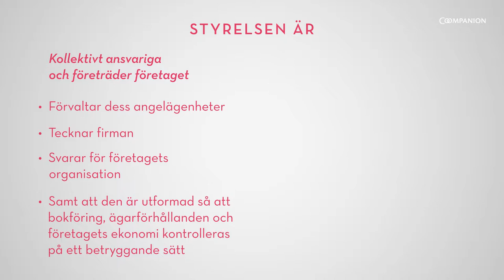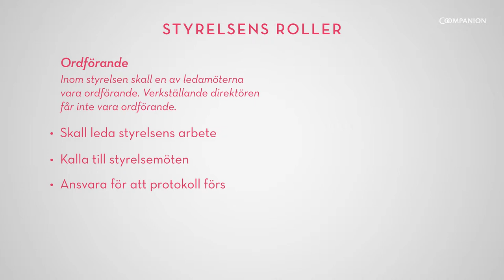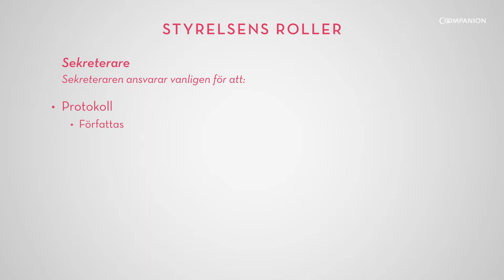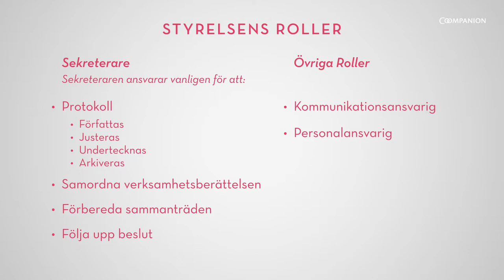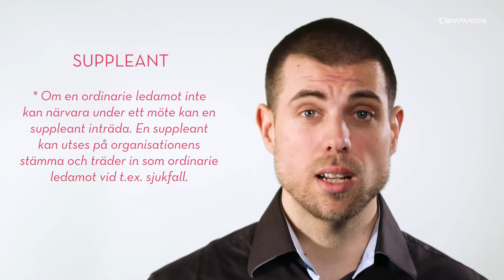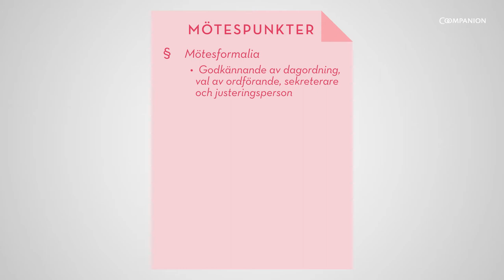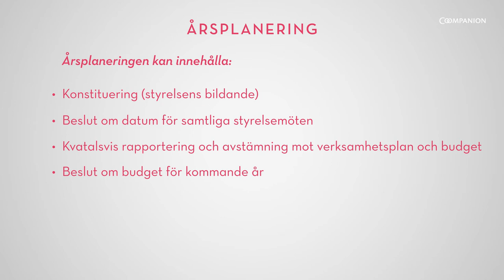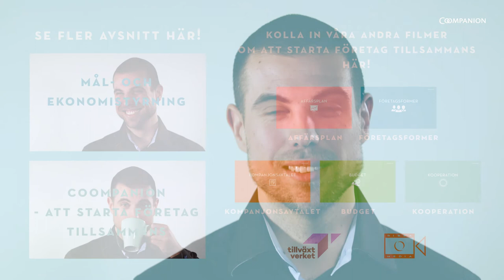Coompanion: Styrelsens roll och ansvar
Coompanion ger kostnadsfri rådgivning till dig som vill starta företag tillsammans med andra.

Driver du redan idag företag tillsammans med andra och vill utveckla ert arbete för att bli mer effektiva, förbättra er kommunikation eller på något sätt nå bättre resultat erbjuder vi anpassad konsultation för att affärsutveckla just ert företag och/eller styrelse.

Se våra andra filmer nedan